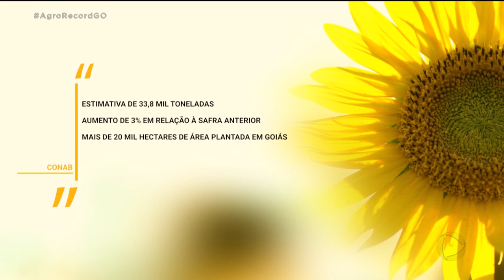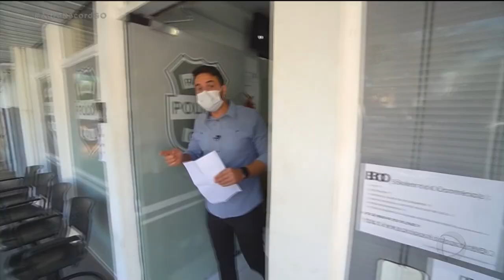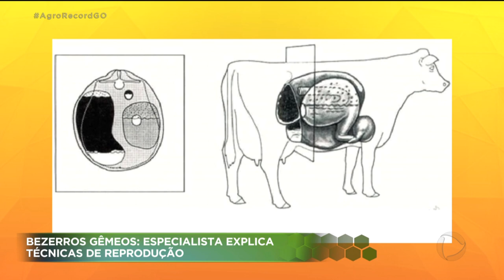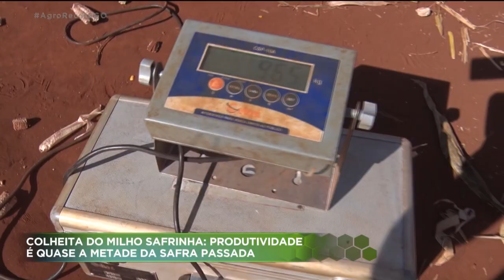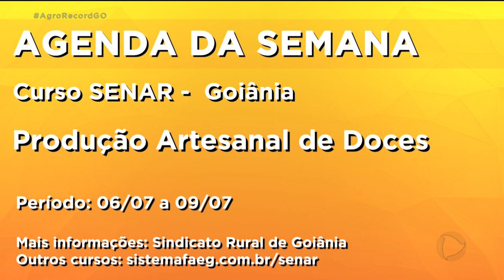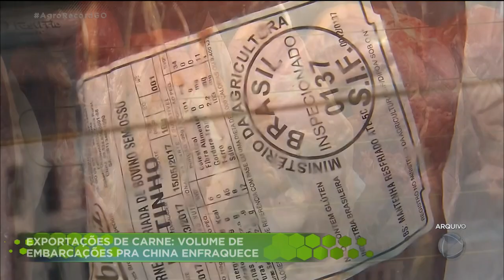AGRO RECORD 27/06/2021 - PROGRAMA COMPLETO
O Agro Record desse 27 de Junho traz informações do início da colheita   do milho safrinha no sudoeste goiano . A produtividade média das lavouras este ano é  quase a metade do que vinha sendo colhido nas últimas safras.
Já os produtores da região que plantaram girassol estão com boa expectativa tanto em relação a colheita  quanto ao mercado do grão que tem sido bastante procurado para produção de óleo e de ração animal.
Especialista em reprodução animal traz  informações  interessantes para o pecuarista em tempos de gado valorizado, uma técnica de    reprodução de bezerros gêmeos.
E tem ainda , uma receita de um delicioso e nutritivo pão de abóbora.